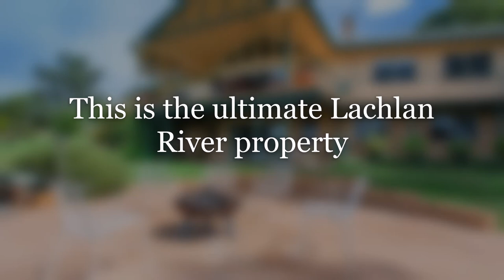Spectacular Lachlan River Property